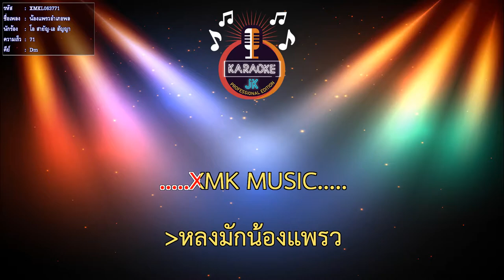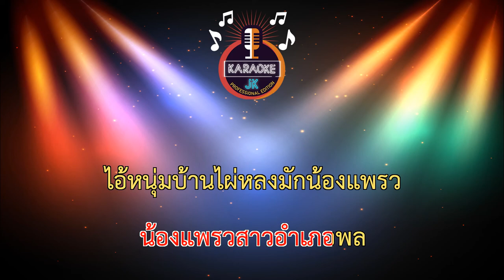น้องแพรวอำเภอพล (71-Dm) - โอ สายัญ-เอ สัญญา【 Cover By คาราโอเกะดนตรีสด 】